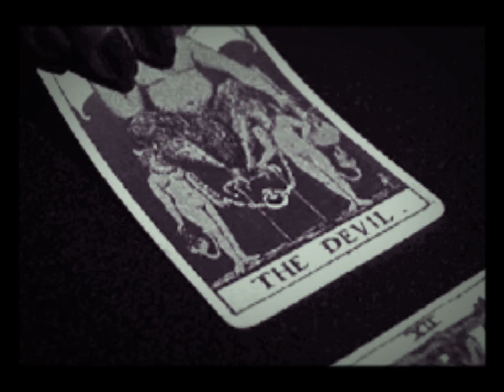a foot in the garden - cursed footage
hey loves. this is the beginning of a new series I’m making called the “cursed footage” series. I’ll be making one for a few of my darkest songs that all connect in some way. each will be unique to the song. I really hope u enjoy this little series. it’s something new I wanted to try and help my music be more visual. this is my song, “a foot in the garden” based off a video by David Firth called “A Cartoon about Berries”. Please go check that out to better understand the song. 🖤  (none of these clips are mine, I found them in google! If you know of any artists these belong to, pls let me know so I can give credit!🖤)

LYRICS
 There’s a foot in, our back yard again.
Darling Jonathan, the bloods alarming.
There’s a foot in, my flower garden.
Sweetie Jonathan, the streaming’s loud again.

Please don’t hurt me, I’ll do anything.
I’ll pick you berries, please you’re scaring me.

There’s a body in, our chimney again.
Is that bird talking, in your ear again?
Do you remember when, you stuck the knife in,
My back Jonathan? You’re seeing things again.

Why’d you hurt me? Aren’t you worried?
You left me rotting, in our bathtub again.

There’s a brain in, our dinner again.
Please don’t make me, pay for your sins.
Who is that man? In your reflection?
He fucking hates you, what could I do?

They finally found me, slowly rotting,
Missing my feet, they’re in the garden.